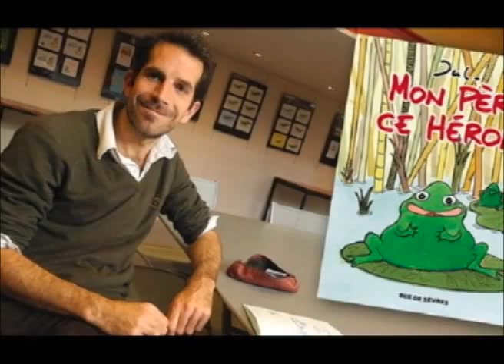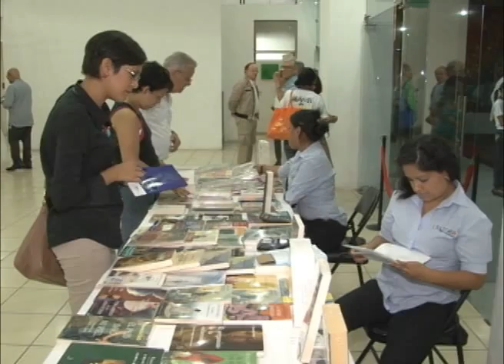Centroamérica Cuenta 2015: La fiesta de los narradores